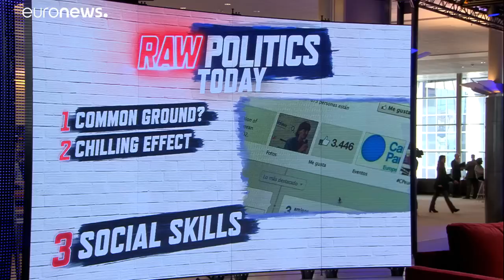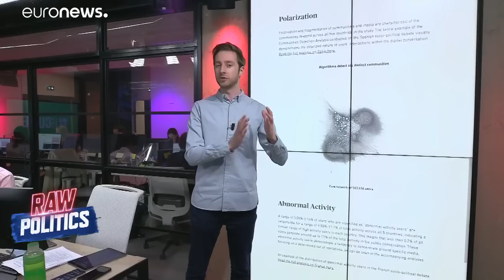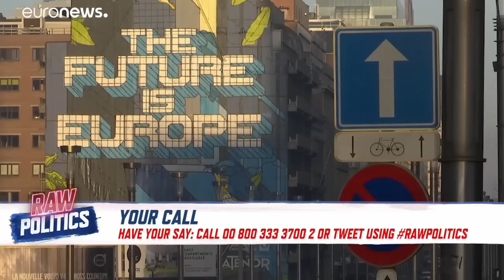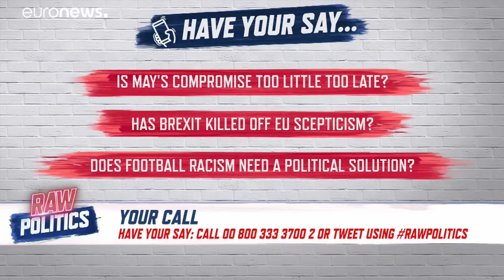Raw Politics full show: Article 50 extension, Swexit and populist propaganda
Watch Wednesday night's full episode of Raw Politics. …